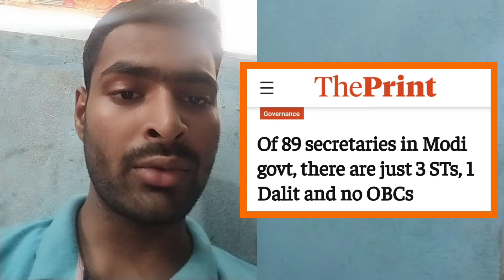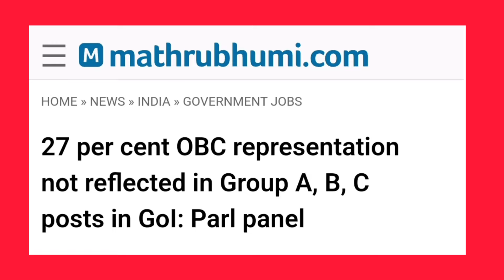क्या OBC SC ST मूर्ख हैं? REALITY OF Equal Representation 😱 Gagan Pratap Tweet On OBC SC ST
क्या OBC SC ST मूर्ख हैं? REALITY OF Equal Representation 😱 Modi Govt Reality
gagan Pratap Controversy गगन प्रताप

tags used
gagan Pratap obc sc st
maths teacher gagan Pratap
bihar reservation bill
india world cup celebration
bihar 65% Reservation